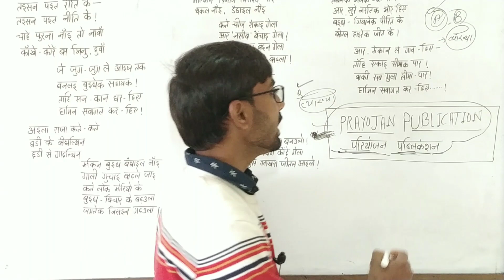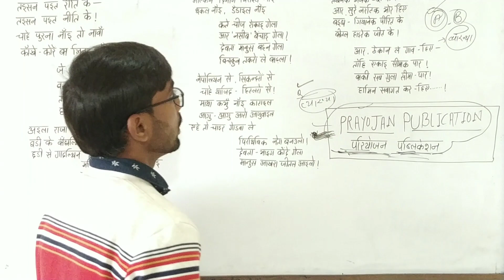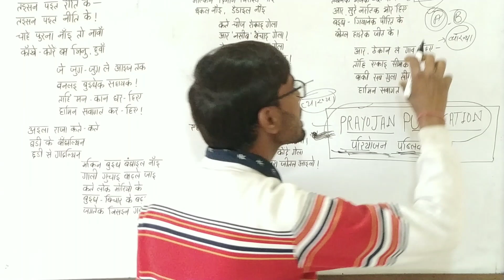Practice_Book || Jharkhand gk book for jssc cgl || Best book for jssc cgl jharkhand gk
ENGLISH MEDIUM BOOK LINK👇.

khortha_syllabus मे होगा बदलाव || Khortha class for jssc cgl || Khortha Syllabus change